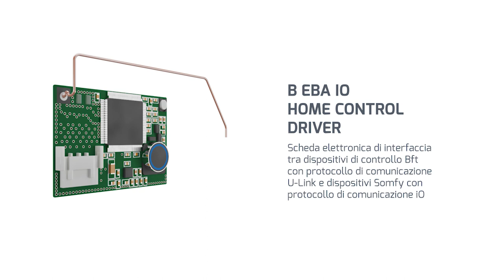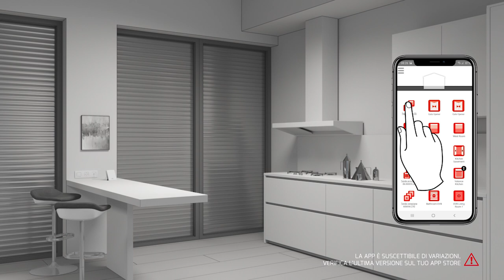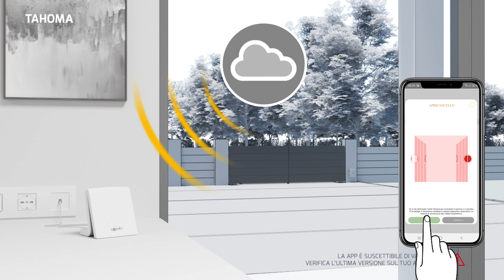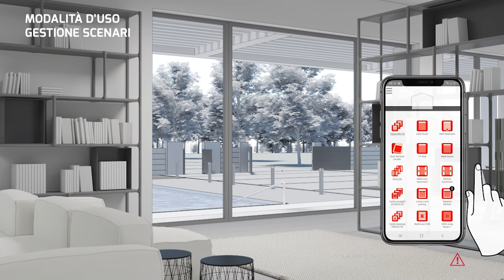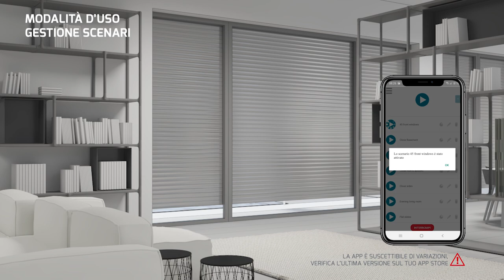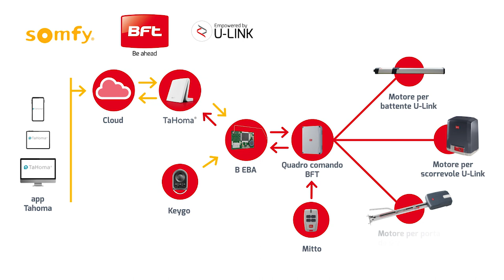B-Eba IO | Home Control Driver Bft & SOMFY (IT)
Con B-Eba iO le automazioni residenziali Bft e i sistemi di domotica SOMFY dialogano tra loro.

B-Eba iO è la nuova scheda di espansione che permette di connettere gli operatori Bft per cancelli e porte da garage dotati di protocollo di comunicazione U-link con il sistema di domotica SOMFY Tahoma, dotato di protocollo iO.

Grazie a B-Eba iO le tue automazioni residenziali per gli accessi Bft dialogano con l’ecosistema smart home di SOMFY. Potrai così comandare le tue automazioni da smartphone o tablet sia in locale che in remoto tramite l’applicazione SOMFY Tahoma, così come lanciare scenari completi per la gestione Smart della tua casa. Inoltre con la funzione multi-protocollo è sempre possibile controllare tutte le automazioni sia tramite radiocomando Mitto di Bft che Keygo iO di SOMFY.

La scheda B-Eba iO è facile da installare e viene inserita agevolmente nel quadro di comando del motore Bft. Se nel motore Bft la scheda B-Eba è già integrata, non c’è bisogno di aggiungere ulteriori dispositivi per rendere il motore interconnesso.